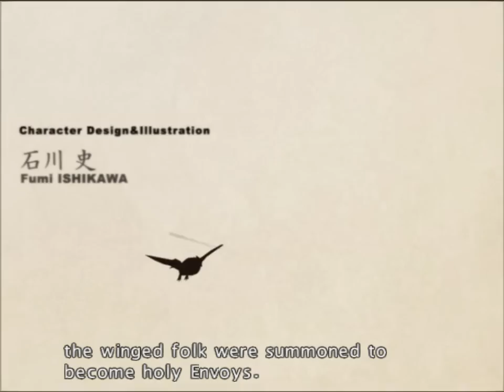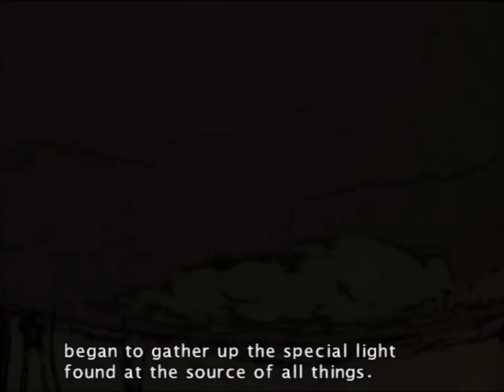Let's Play Sword of Etheria- Part 1: Yes, it's pronounced that way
The 'h' is silent I guess.